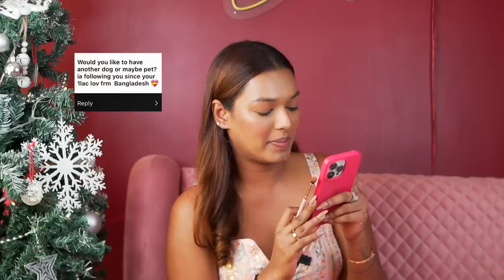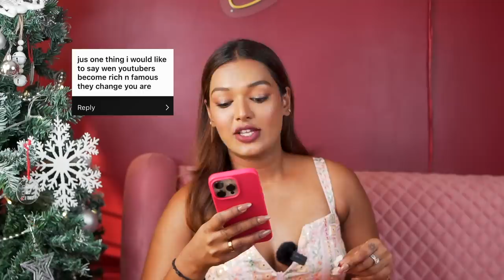Spicy Personal QnA! New Rent? Paranormal activity in old home? Brand obsession? VlogmaSarah'22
Hey you!

PRODUCTS:
Face Products:
Clinique even better fresh foundation - 9W Deep Neutral

Fenty Beauty pro filtr foundation - 370 warm

Miniso powder loose

Rare beauty soft pinch liquid blush - Believe

Eye products
Morphe x Jeffree star artistry eyeshadow palette

Estee lauder kohl

Freshlook Green lenses

Lips:
Oradoro beauty liquid lipstick - Vino

Pac cosmetic ultimate matte lipstick - Nudie doodle

Dr. Sheths: SARAH20
Plum: SARAH15
Mars Cosmetics: SARAH
Limese Connect: SARAH10
Earth Rhythms: SARAHS
Suganda: SARAH
Eclat: SARAH20
YBP Cosmetics: SARAH10
Qurez: SARAH
Dot&Key: SARAH10
Carmesi: SARAH

🤍 WHAT I'M WEARING:
Kurti: Video coming soon
Lipstick: Ora doro beauty Vino

XOXO -S